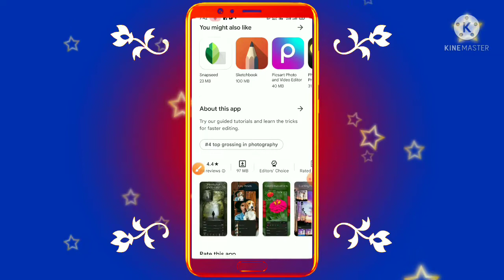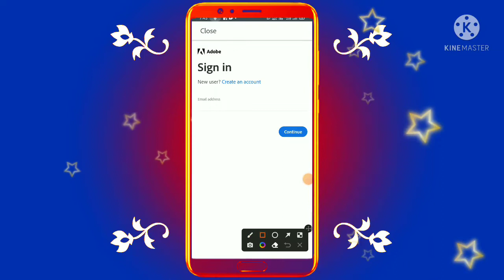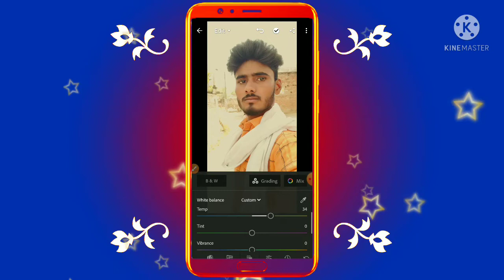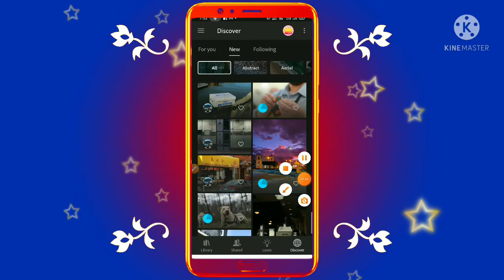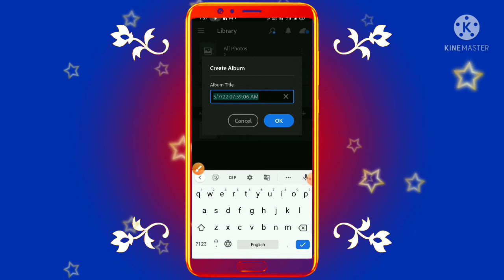Adobe Lightroom app kya hai ll Account kaise banaye ll Adobe Lightroom app se photo edit kaise kare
About this video Adobe Lightroom app kya hai Account kaise banaye Adobe Lightroom app se photo edit kaise kare.
Hello Friend Swagat hai aap sabhi ka hamare is YouTube channel me mai hoon Abhishek Saxena aur aap dekh rahe ho Abhishek 5G channel to friend aaj ki is video mein bataya hoon ki Adobe Lightroom app kya hai aur kaise Use kare.Adobe Lightroom app se photo edit kaise kare to friend yadi aapko hamari yah chhoti si video pasand aati hai to video ko like kijiye aur channel par naye ho to channel ko subscribe jaroor kijiye.
Friend yadi aap video se related kuch bhi puchhana chahate hai to comment box me jaroor bataye.